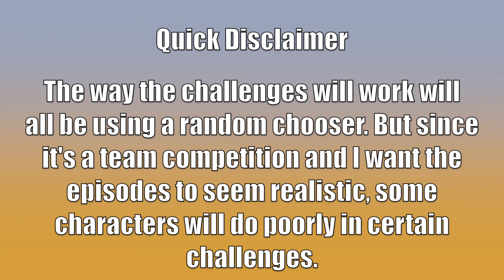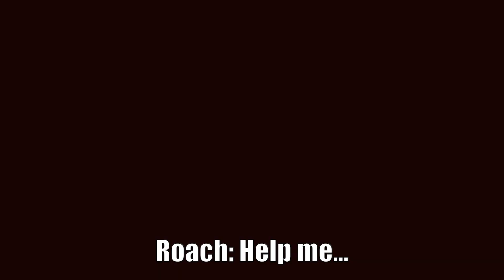Total Drama Island Contest Challenge #1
Host - Salah as Chris McLean/Chef Hatchet

Teams:
Screaming Gophers:
Bridgette - Sam B
Sadie - Kaniah
Leshawna - Tahj'Ere
Tyler - Sarah
Courtney - Jay
Lindsay - Sam S
Trent - Ethan
DJ - Thomas

Killer Bass:
Duncan - Kaleb
Geoff - Reitha
Gwen - Mel
Heather - Alexis
Izzy - Kayla
Justin - Kamari
Katie - Shaun
Owen - Bennett

Isolated:
Beth - Skyler